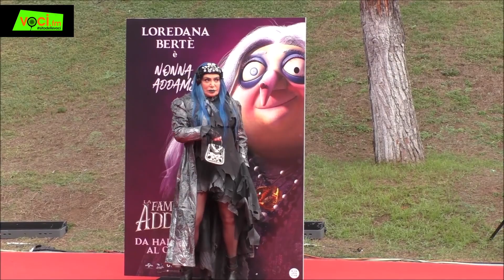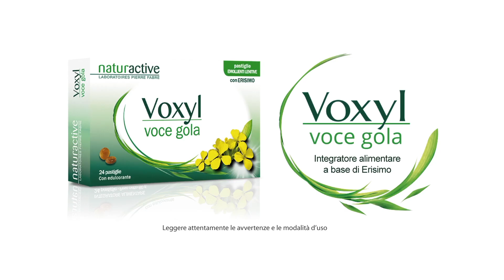SPECIALE DOPPIAGGIO: LA FAMIGLIA ADDAMS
Speciale dedicato a "La Famiglia Addams",  il nuovo divertente lungometraggio di animazione in arrivo nelle sale italiane il 31 ottobre 2019. A cura della giornalista Patrizia Simonetti.